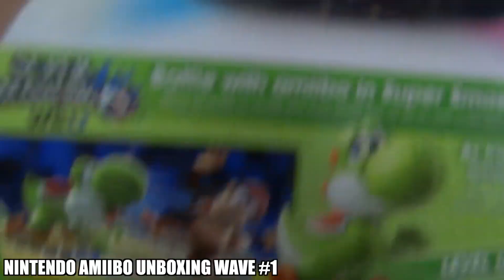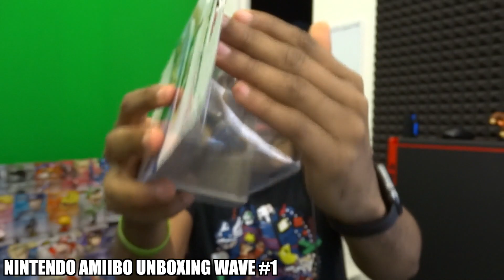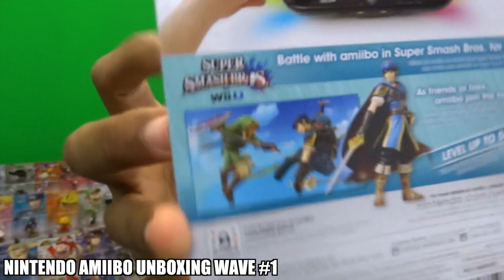MY NINTENDO AMIIBO COLLECTION WAVE 1 - [WORST UNBOXING EVER #26]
This will be my EPIC  unboxing of my Wave 1 Amiibo collection